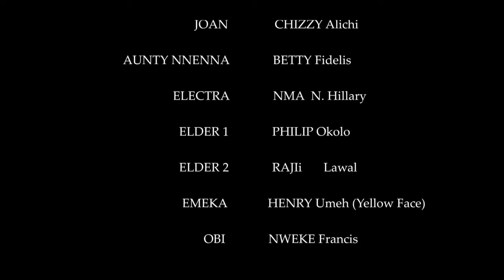My Step-Mother Chased My Suitor Away Coz I'M Not Her Biological Child But God Exposed Her/African